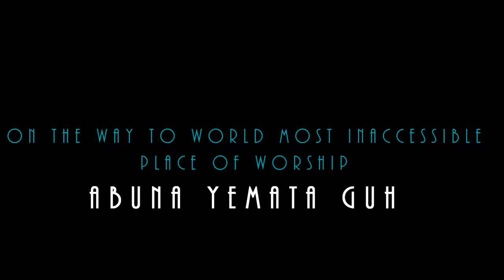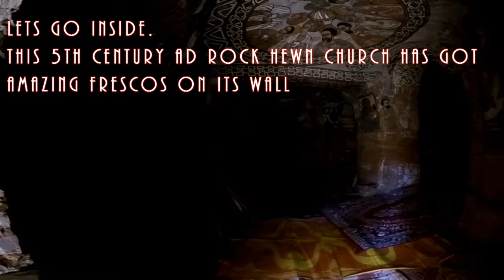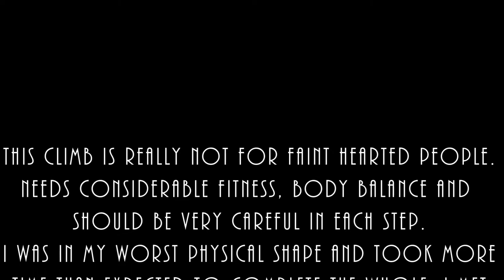Abuna Yemata Guh - Church in the sky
I visited the place on Nov 28, 2017. This video will give you a little idea how the hike look like.